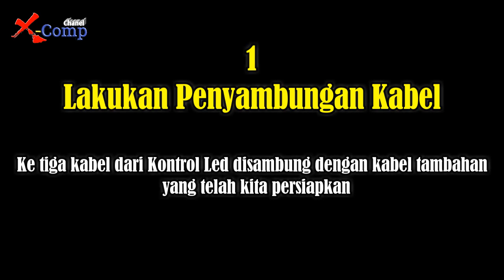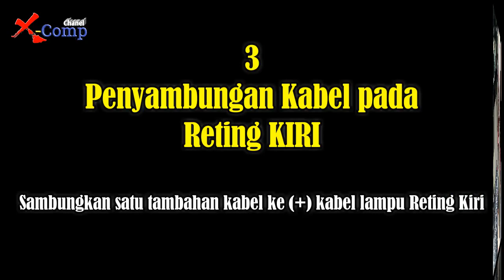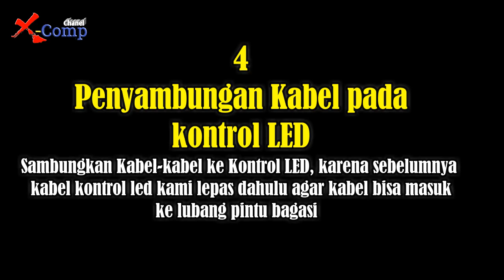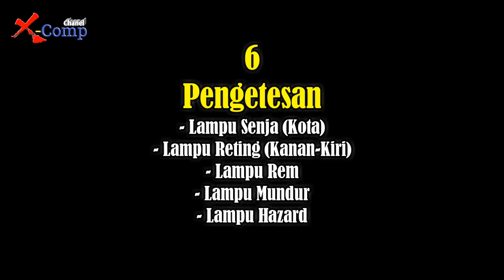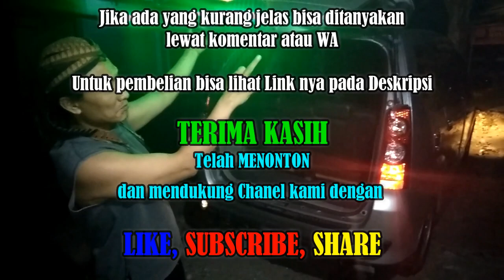Cara Pasang Lampu LED Bagasi pada Mobil AVANZA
Pada video kali ini Kami akan berbagi cara memasang sendiri Lampu LED Bagasi ke Mobil AVANZA.

Mode Nyala nya :
- Lampu Sein Kiri & Kanan
- Lampu Senja / Lampu Kota / Lampu normal saat malam hari
- Lampu STOP (Rem)
- Lampu Mundur
- Lampu Hazard (Tanda Bahaya)

untuk pembelian Lampu LED Bagasi bisa dibeli di toko-2 Online
atau bisa juga pesan pada Kami
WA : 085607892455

Semoga Membantu & Bermanfaat